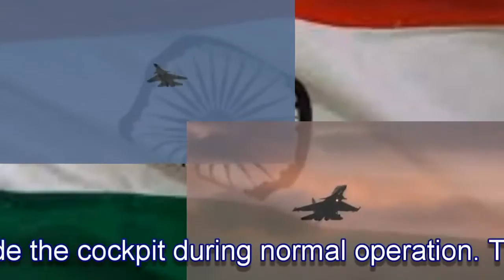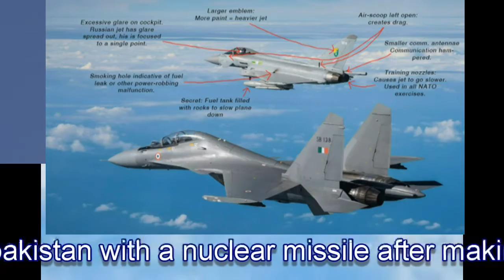Indian Sukhoi Su 30MKI || How powerful and advanced is India's Su30MKI in 2016?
Welcome to Jioo Channel

Subject: Su (Sukhoi) 30MKI technology and power- Latest Su30MKI upgrades, analysis.

In 2016, IAF is upgrading the Su 30MKI. Sukhoi 30MKI is the air superiority and the best best jet of Indian Air Force. How good or potent and advanced is Su 30MKI? Can Su 30MKI protect Indian sky and defeat any advanced fighter like F22, F16, Rafale, Typhoon? Watch Su 30MKI in action, its weapons, maneuverability, internal system.

The Sukhoi 30MKI (M stands for Modernized, K for commercial and I for indiski meaning India) is a twinjet multirole air superiority fighter which is developed by Russia's Sukhoi, developed for the Indian Air Force (IAF) built under license by India's Hindustan Aeronautics Limited (HAL). It is a variant of the Sukhoi Su-30. It is a heavy, all-weather, long-range fighter. The Su-30MKI is expected to form the backbone of the Indian Air Force's fighter fleet to 2020 and beyond

# World class jet (Tejas ) || Tejas Fighter Jet on top of the World || Tejas latest Upgrades

## Can India become a superpower? || how India is becoming the Next Superpower.

## World ka sabse behtareen jet – Tejas  ( हिंदी में) || Tejas latest  Upgrades  ( हिंदी में)